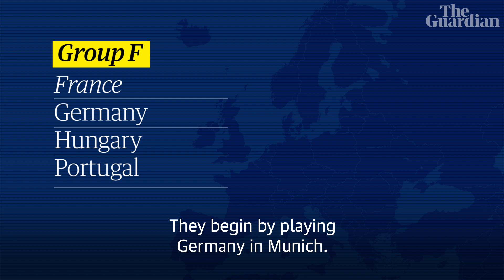Euro 2020: are Deschamps' France destined for success?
Karim Benzema returns for France, after five years of international exile, in a side already filled with talent. Didier Deschamps will hope to repeat what he achieved as a player, winning Euro 2000 two years after claiming the World Cup with France. Les Bleus still have questions to answer, notably in defence as they try to find the perfect partner for Raphaël Varane. The 2018 World Cup winners' opener is against Germany, which feels like a make-or-break moment for both sides. The Guardian's Paul Doyle takes a look at whether France are ready repeat history.

The Guardian's comprehensive coverage of the Euros is made possible by our global community of supporters. If you value independent sports reporting, and would like to see it continue, please consider making a contribution today from as little as $1. It only takes a minute. Thank you!